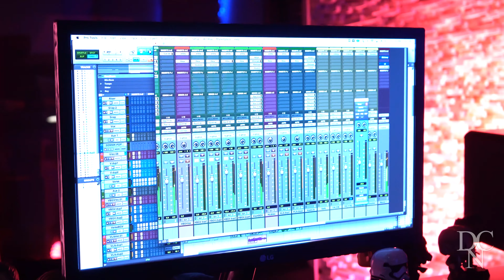DCN Studio Session Episode 2 featuring Sonnik x Scott Paul x ChiniSlickBack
Studio session 2 with Sonnik, Scott Paul, and ChiniSclickback  at So Amazin Studios